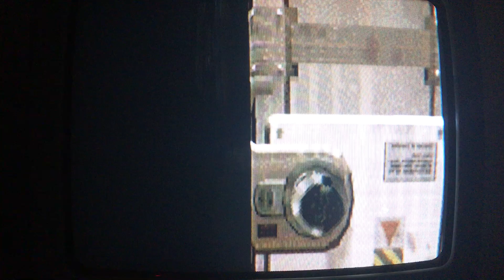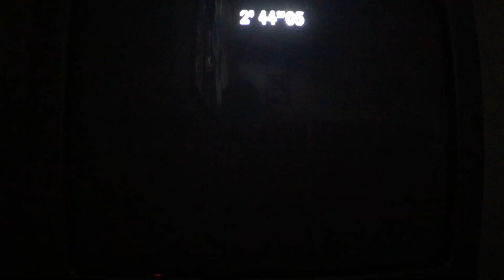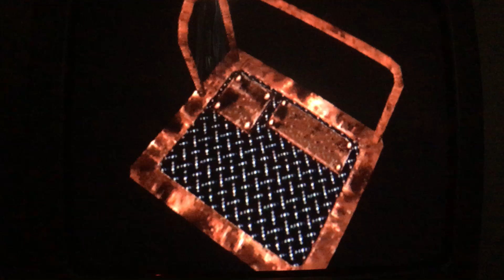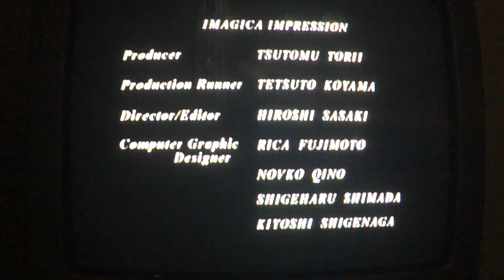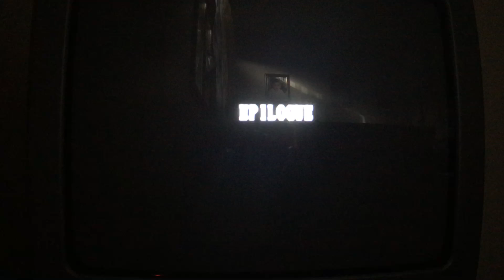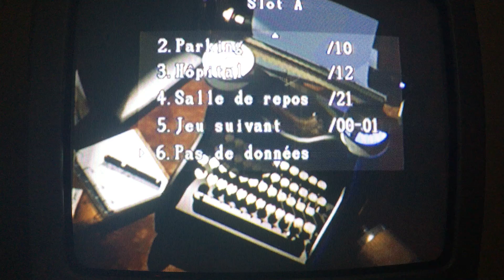Resident evil 3 nemesis p.finale